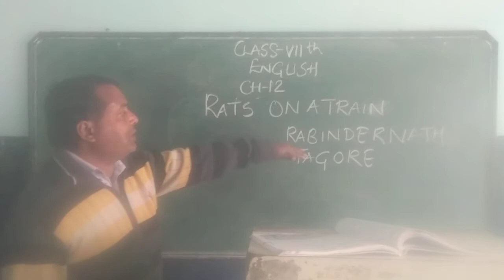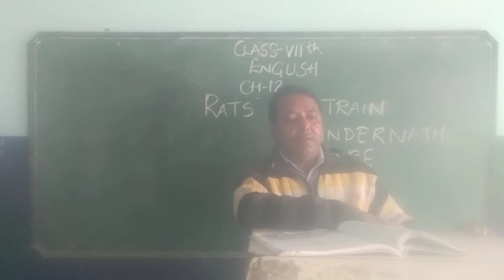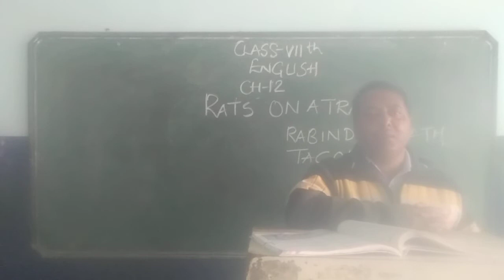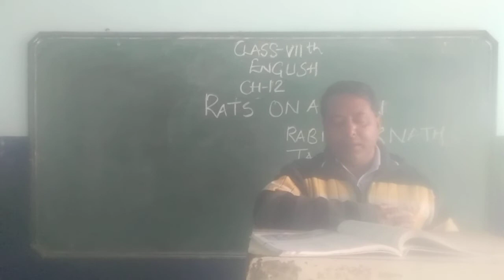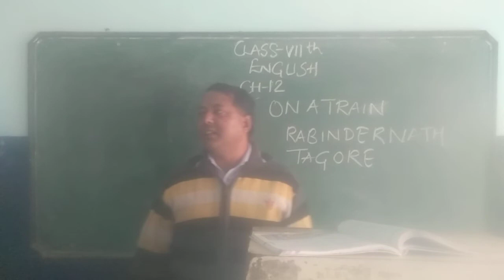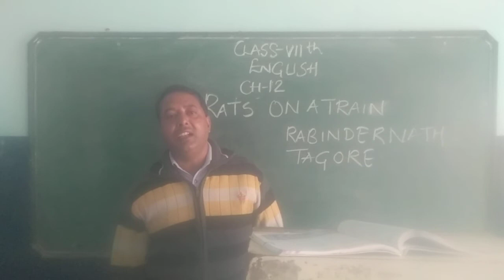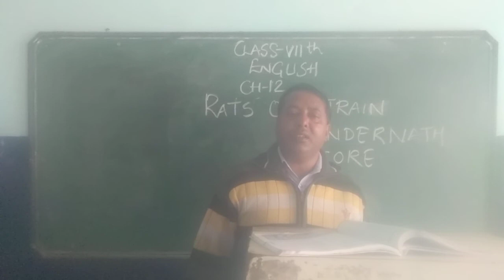class 7th chapter 12 english